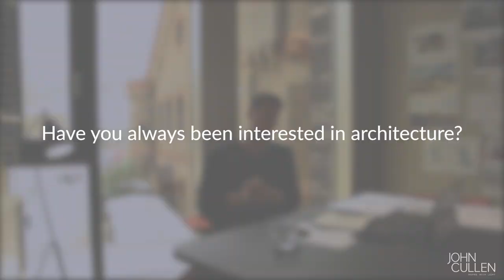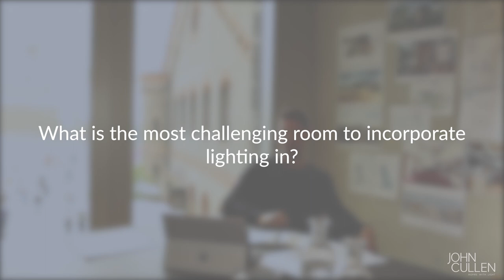Top Tips On Becoming An Architect | Sustainable & Mindful Design | New Luxury Dubai Architecture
We are thrilled to be launching this months Behind The Scenes with Jonathan Ashmore of ANARCHITECT. Sheffield-born Jonathan Ashmore, 37, has always been passionate about architecture. His father worked in heavy forge steel engineering and he recalls the dining table frequently being covered with detailed technical drawings. After working for an assortment of renowned, award-winning architectural practices in the UK and Dubai, Jonathan decided to set up an architectural and design boutique practice when he realised the UAE had a need for interiors and architecture to connect in a more meaningful way. ANARCHITECT opened their London office earlier this year. Some of the projects Jonathan has worked on include the penthouses of The Palm hotel in Dubai and the Al Faya Lodge in the UAE’s Sharjah desert.

What is Behind the Scenes about?

Whether you aspire to become a successful architect or are looking to employ one, our famous series of interviews is the must-watch for you.
We ask our interviewees to reveal stories about their beginnings, share their favourite projects, biggest challenges and share a few tips for aspiring architects and designers.

Who will you see in this series?

We have interviewed some of the most spectacular people in the property design industry we have had a pleasure to work with. So far we have published interviews with Joanna Wood, Emma Sims-Hilditch, Brian Woulfe, Mike Fisher, Sarah Ward, Karen Howes, Juliette Byrne and now Jonathan Ashmore. Next month we will be releasing an exclusive interview with a renowned landscape designer Randle Siddeley.